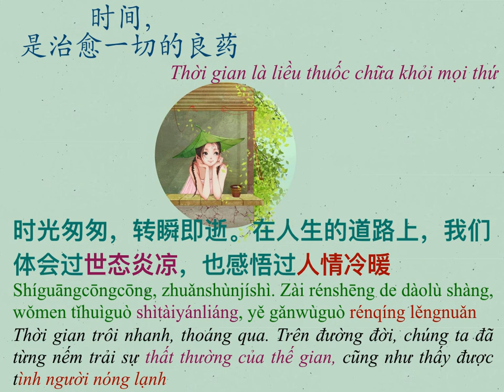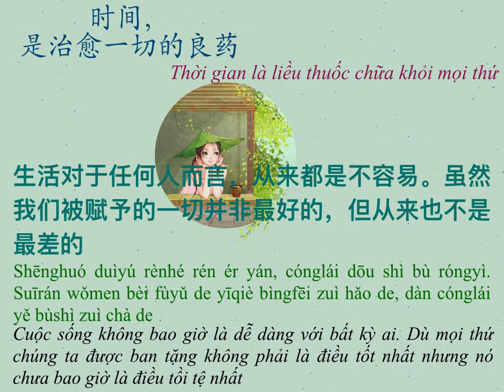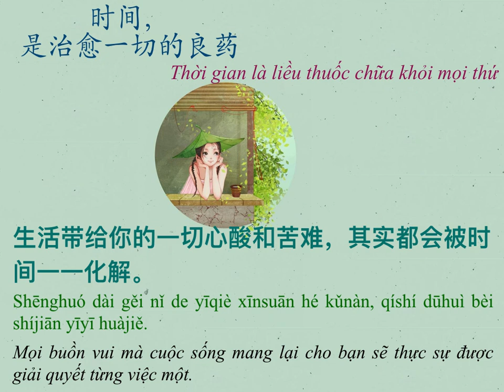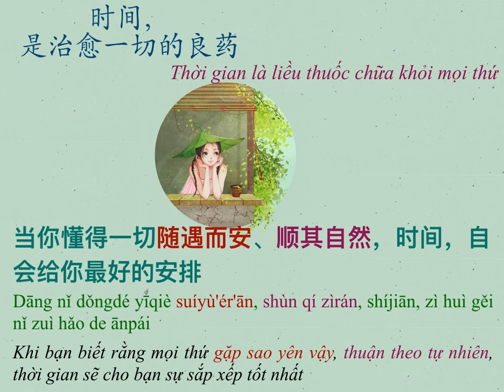[Pinyin+Vietsub] _Thời gian là liều thuốc chữa khỏi mọi thứ